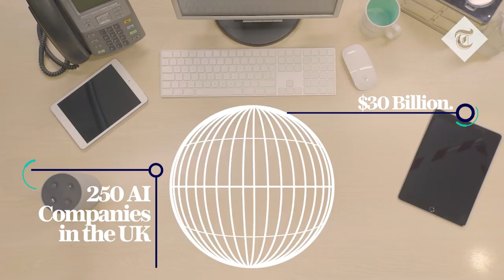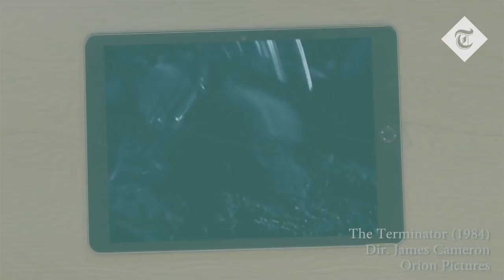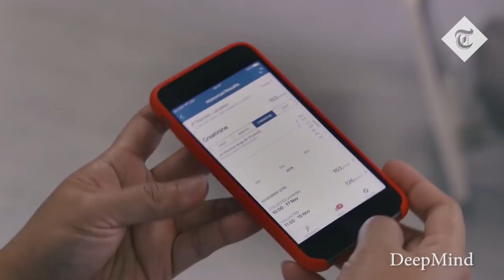Mustafa Suleyman | The Ethics of A.I.